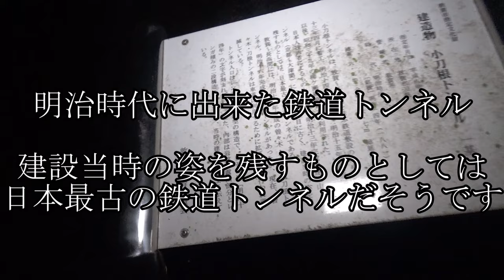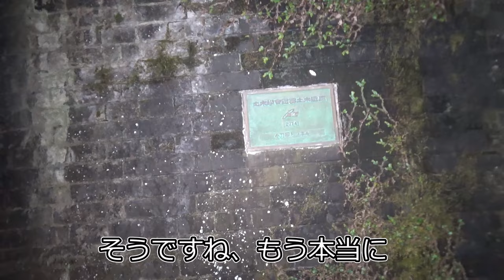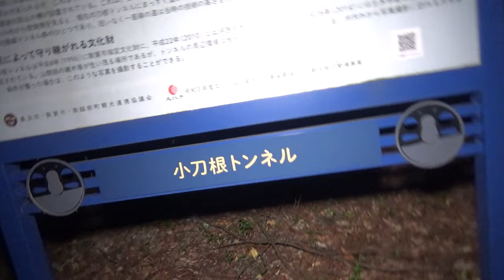【心霊スポット？】小刀根トンネルを探索。気になる要素はあるけど、それがなにかがわからないぞ・・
「なにかがいる」とか「幽霊が不思議なくらいいない」とか、
なんか変な条件は満たしているから、何かあるとは思うんだけどねぇ。
日を改めて再チャレンジかなぁ・・
昼下見では結構見どころあるのでは？って感じだったので。